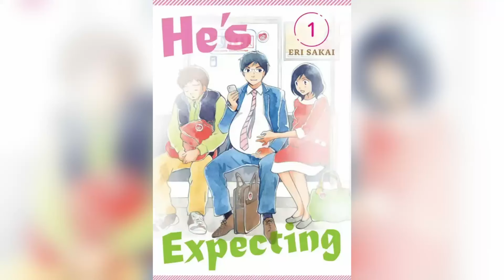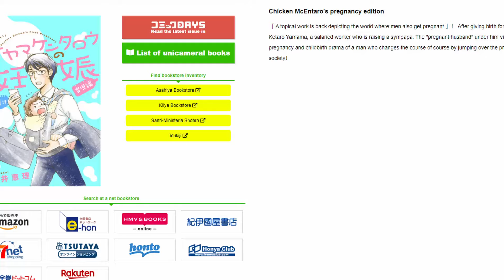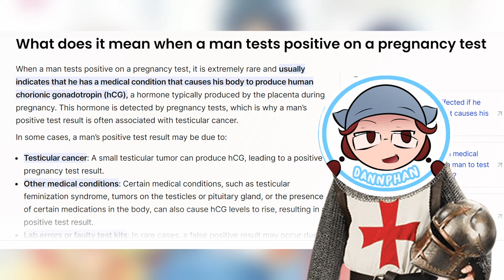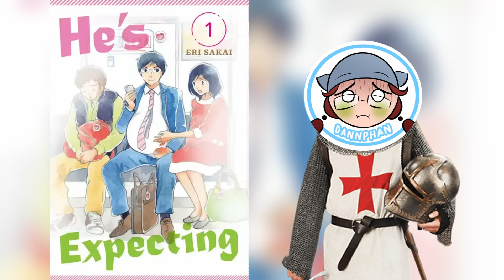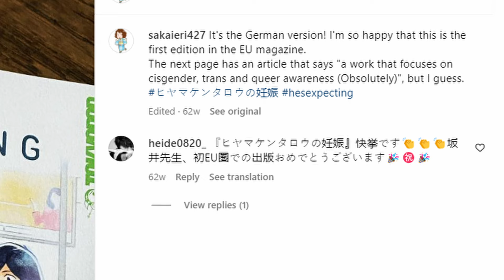I Read He's Expecting and I Regret it 🚩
Another red-flag manga review. This time, covering a male pregnancy Kodansha title. This one was rough getting through.